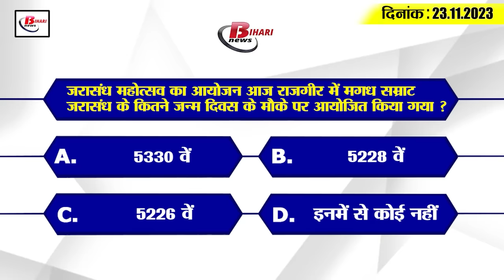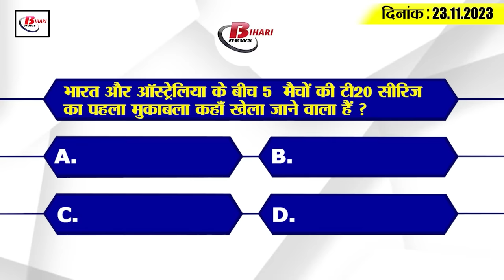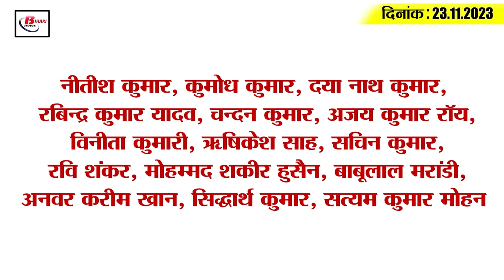Get Today Bihar Evening breaking news of 23 Nov 2023 on Tulsi Vivah, BPSC, NIA, KK Pathak, Nitish .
1. Now there will be no landless schools in Bihar

2. Tulsi Vivah is being celebrated today

3. BPSC teachers are facing problems in joining, appeal to education department
4. Rapid raid by NIA in Bihar
5. Floating solar project to be built on Phulwariya Dam of Nawada

6. 10 thousand teachers will adopt 50 thousand children who are weak in studies.

7. CM Nitish inaugurated Jarasandha Mahotsav

8. Forms of 13520 candidates were rejected for Bihar SI exam, know why

9. KK Pathak angry over non-spending of school funds

10. Nitish-Tejashwi will lay the foundation stone of Medical College Hospital in Munger

11. Giriraj Singh wrote a letter to CM Nitish regarding Halal certificate.

12. Jitan Ram Manjhi's attack on CM Nitish

13. Lalu Yadav's statement on special status of Bihar

14. Notice sent by Muzaffarpur Consumer Commission to seven people including Shahrukh Khan and Messi.

15. Suryakumar Yadav praised Rohit Sharma